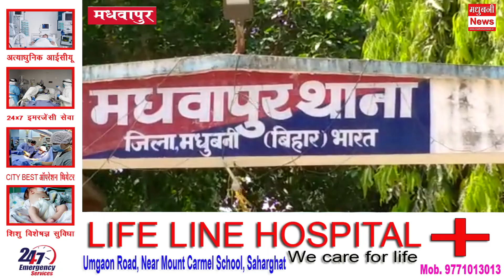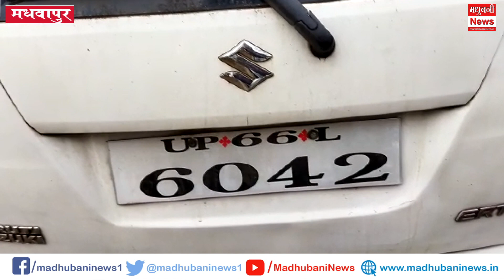मधवापुर-बासुकी मुख्य पथ पर कार और स्कॉर्पियो की भिड़ंत। बाल बाल बचे सवार।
Madhwapur-Basuki